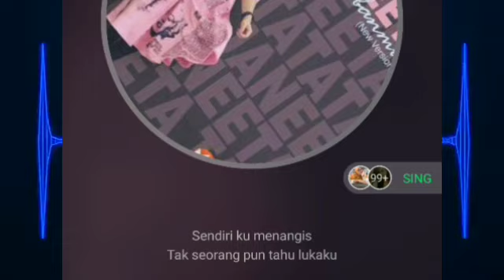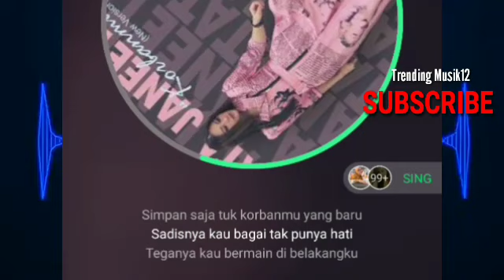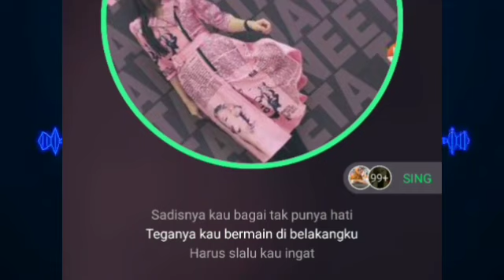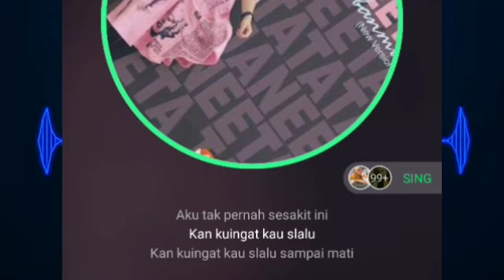Lirik Lagu Tata Janeeta - Korbanmu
Lirik Lagu Korbanmu - Tata Janeeta

Sendiri ku menangis
Tak seorangpun tahu lukaku
Air mata seakan
Luapkan rasa sedihku

Percuma semua penjelasanmu
Kini ku takkan peduli padamu
Simpan saja semua kata katamu
Simpan saja tuk korbanmu yang baru

Sadisnya kau bagai tak punya hati
Kau tusuk tusuk aku di belakangku
Harus slalu kau ingat
Aku tak pernah sesakit ini
Kan kuingat kau slalu sampai mati

Sendiri ku menangis
Dan Tak seorangpun tahu lukaku

Kan kuingat kau slalu Kan kuingat kau slalu

Kan kuingat kau slalu

Kan kuingat kau slalu sampai nanti

100 Lirik Lagu Teratas

Lirik Lagu Top 1-20

Lirik Lagu Top 21-40

Lirik Lagu Top 41-60

Top Reads

Serupa Tapi Tak Sama, Ini Perbedaan 10 Karakter 'WIRO SABLENG' Dulu dan Kini!

Baim Wong Undur Tanggal Pernikahan dan Batal Adakan Resepsi di Bali, Ini Alasannya!

FOTO Pembelaan Ahmad Dhani Dalam Sidang Lanjutan Ujaran Kebencian

Suhu Dingin Menjalar Hampir Seluruh Kota di Indonesia, Ini Penyebabnya!

Salah Penulisan, Spanduk Asian Games Jadi Asean Games

Lihat Berita Tata Janeeta

Lirik Lengkap Tata-janeeta

Download RBT Lagu Ini

Lirik Lagu Terlaris Hari Ini

Lirik Lagu Lengkap Per Abjad

Lirik Sitemap

Download NSP/RBT Terbaru

Cari Lirik Lagu Indonesia & Barat

CARI

BERI KOMENTAR￼

KAPANLAGI NETWORK

Iklan | Kontak | Ketentuan Layanan
Privacy | Kode Etik | Kami | Roadmap | Karir | Sitemap
Redaksi | Arsip Berita | RSS